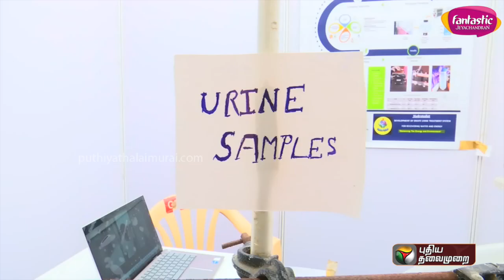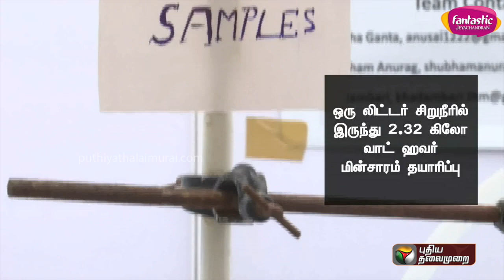சிறுநீரில் இருந்து மின்சாரம்...நெசமாத்தான் சொல்றீங்களா..? தண்ணீராக பயன்படுத்தவும் ஆய்வு | IIT | PTT